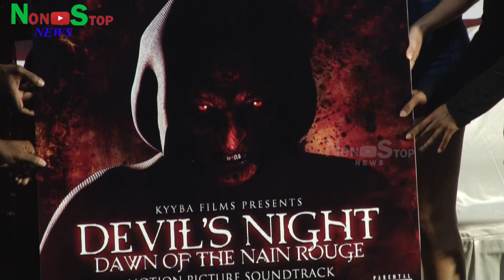வெட்கப்பட்ட இசையமைப்பாளர்...G.V.Prakash Speech |Sound Track Release |“Devil’s Night